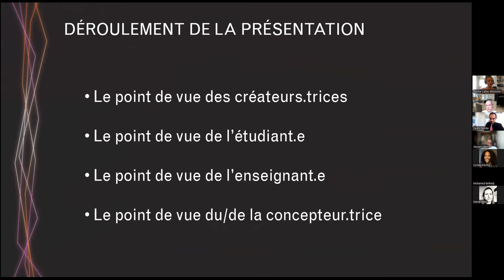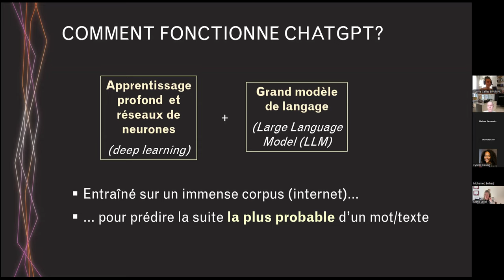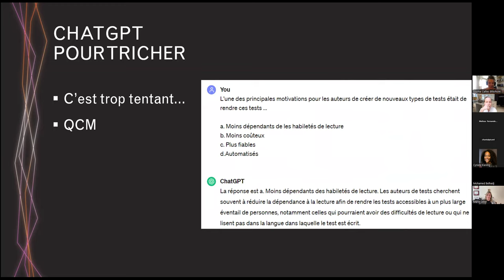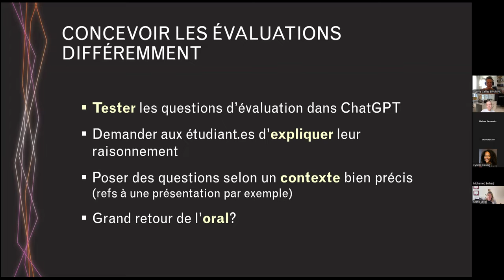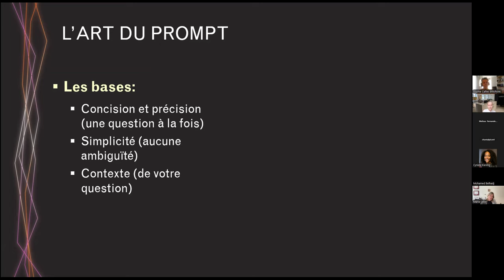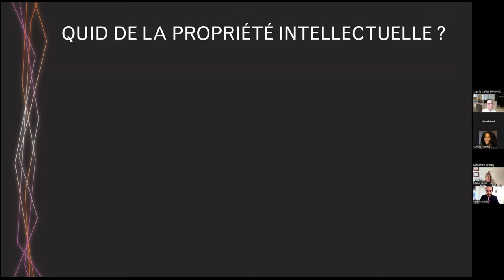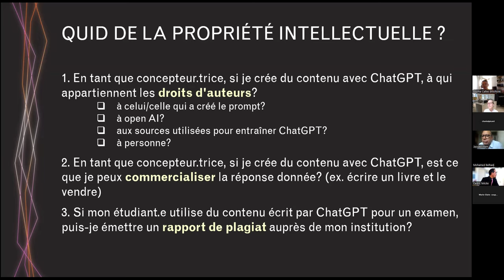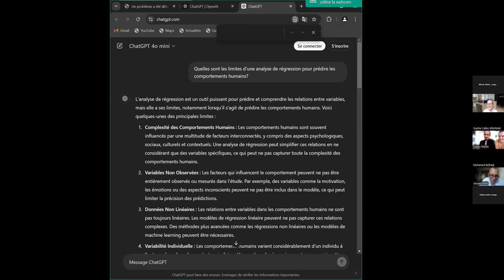eCampusOntario | ChatGPT et la formation : après le déni, l’acceptation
Cet atelier démystifie ChatGPT et son fonctionnement, et comment faire de cette nouvelle technologie l’alliée des étudiant·e·s. et des formateurs.trices. À la fin de ce webinaire, vous serez en mesure de mieux comprendre la technique d’intelligence artificielle derrière ChatGPT, et quels sont les risques et avantages associés à son utilisation chez les étudiant·e·s.

Conférencier·ère·s : Sophie Callies, Ph.D. et Cédrick Félicité, BRAINIAK